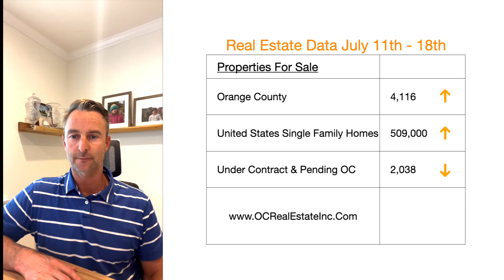Orange County Real Estate Market Review. When will housing demand decrease. People need shelter.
We watch all the real estate data around the country, looking for trends that may affect the Orange County real estate market.

Inventory is steadily increasing. In the US we have 509,000 homes for sale. Year over year this is 31% more. But we have 50% fewer homes for sale than this time in 2019. We still have an inventory problem. We will keep an eye on this as inventory continues to increase.

It looks like the days on market for homes priced from $2,500,000 - $5,000,000 have settled at 53. 53 represents a strong market.

Demand is still high and inventory is still low.

If you are interested in the data for your zip code or city, please reach out. I will provide the data and explain what it could mean.